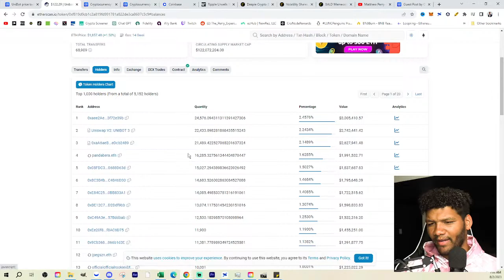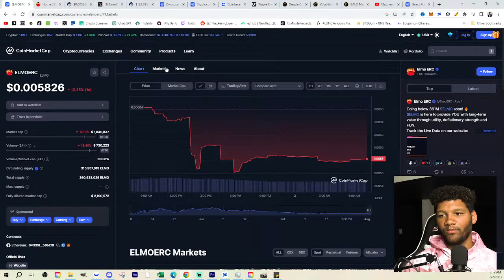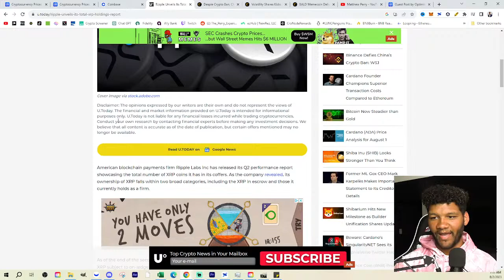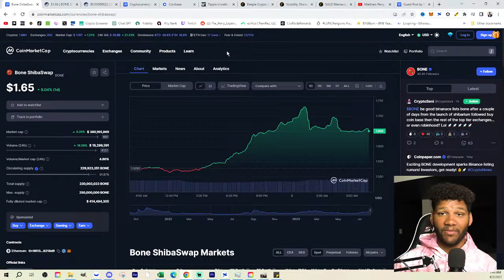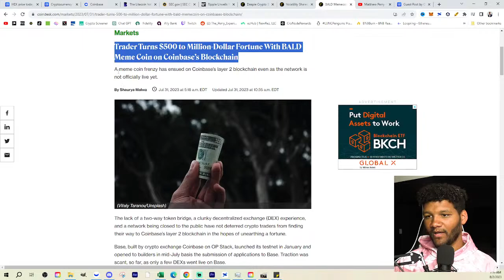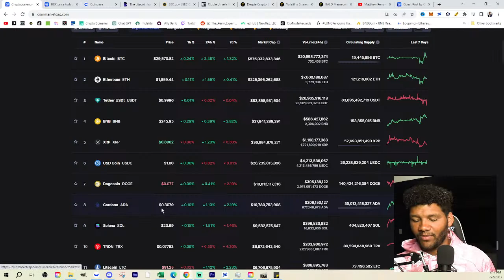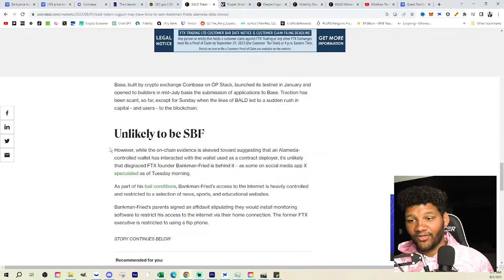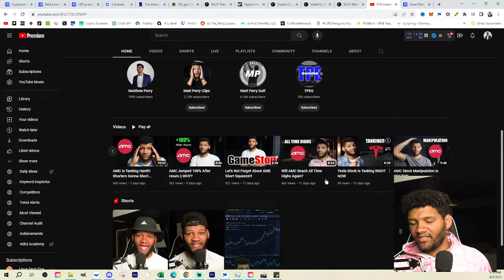Ripple Shares Everything About XRP || Not Financial Advice w/ Matt Perry